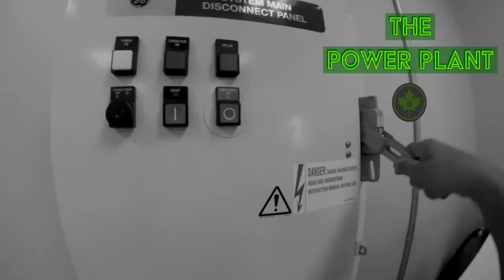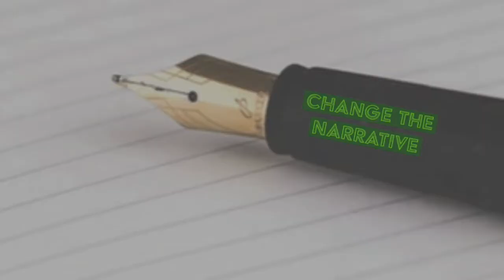Lost In Translation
If you struggle to understand where you are in life and want a different perspective then plug into Chapter 24 Lost in Translation!